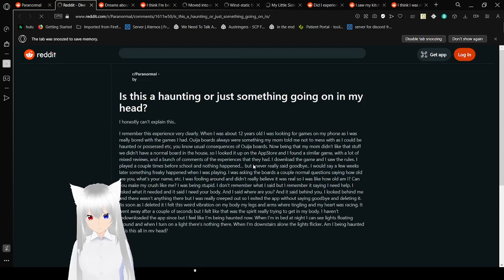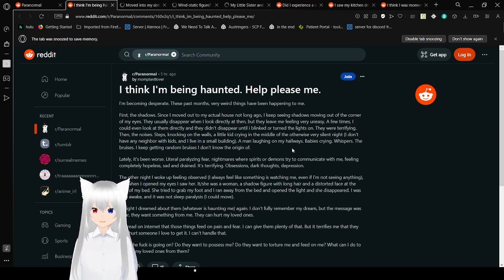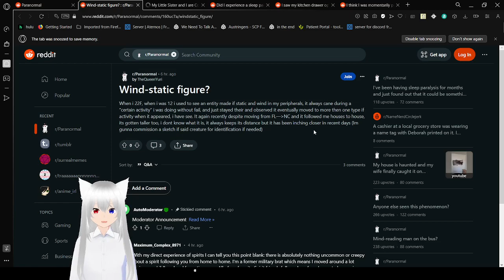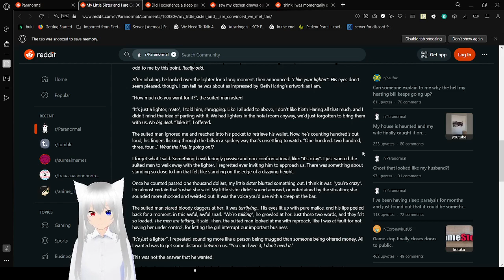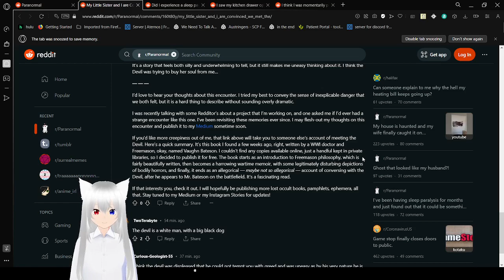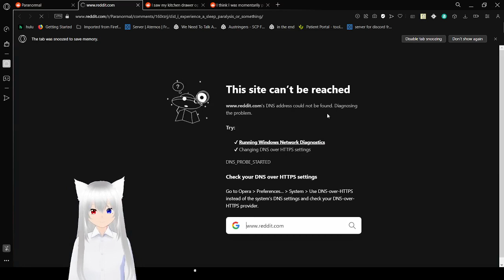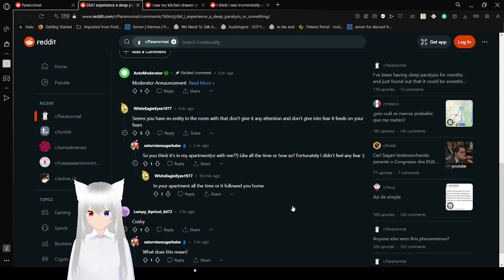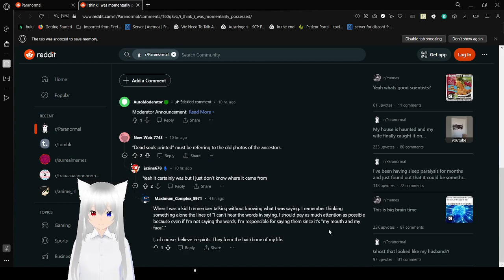Haku reads some fun spooks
it was raining so I thought it would be a good mood